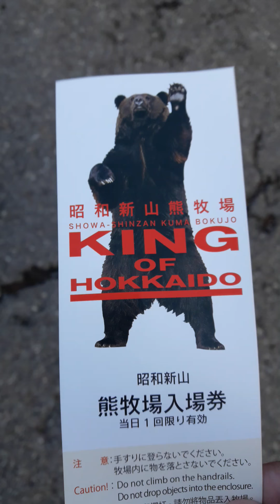北海道/熊牧場/ 昭和新山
2018/12/2北海道-熊牧場/昭和新山